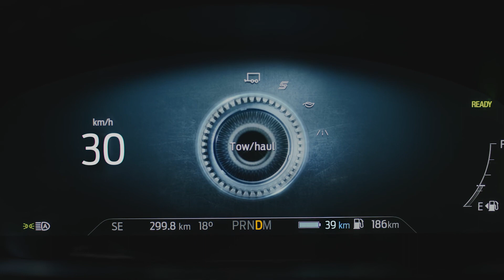Bezwingen Sie jedes Terrain | New Ford Explorer Plug-In Hybrid | Ford Schweiz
Bezwingen Sie jedes Terrain

Ebene Fahrbahnen in der Stadt oder steiniges Gelände abseits der Strassen: Wo auch immer Sie fahren, das Terrain Management System des brandneuen Ford Explorer wurde dafür gebaut, die Kontrolle zu maximieren. Wählen Sie aus sieben verfügbaren Fahrmodi, welche die Fahrzeugleistung optimal auf die Fahrbedingungen abstimmen. Das System verändert die Beschleunigungs-, Lenkungs- und Federungsempfindlichkeit und arbeitet gleichzeitig mit der Traktions-, Stabilitäts- und Bergabfahrkontrolle um optimale eine Kontrolle in jeder Einstellung zu bieten. Wählen Sie zwischen: Normal, Gelände, Schnee/Sand, Rutschig, Sport, Abschleppen oder für maximale Effizienz, den Eco-Modus. Die Schlüsselinformationen werden über das digitale 12,3-Zoll-Kombiinstrument des Explorer angezeigt, das zwischen einzigartigen Farbthemen wechselt, je nachdem, welchen Fahrmodus Sie ausgewählt haben.